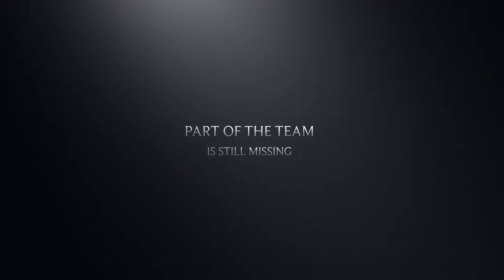Solving Problems Season 2 Trailer